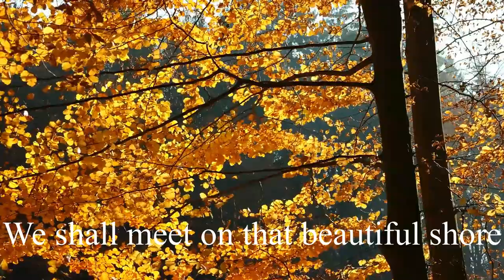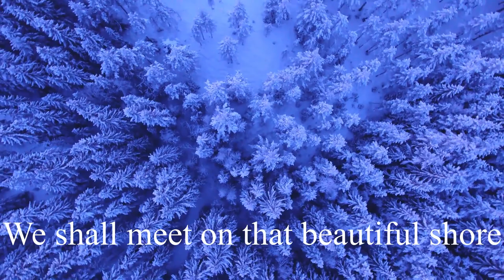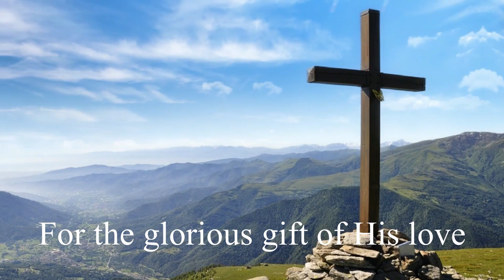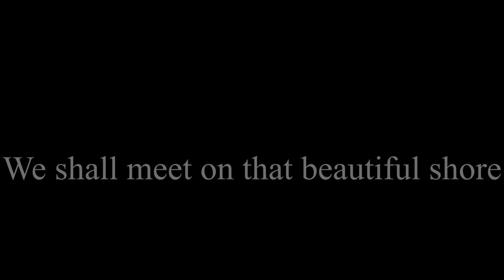IN THE SWEET BY AND BY - Beloved Hymns Of The Church